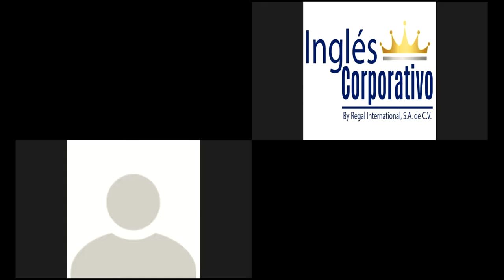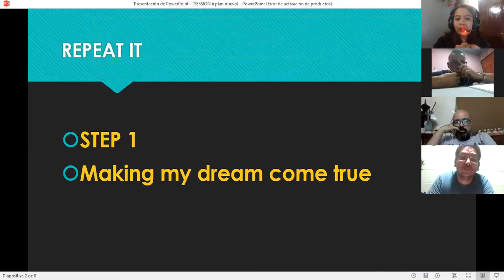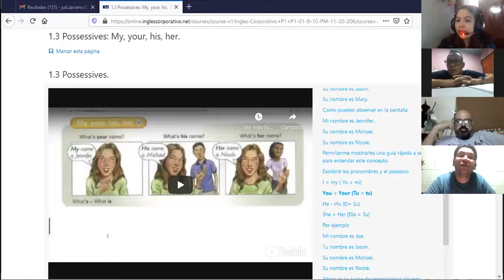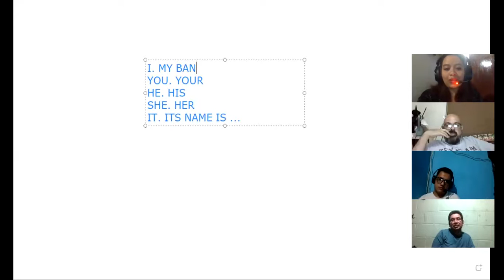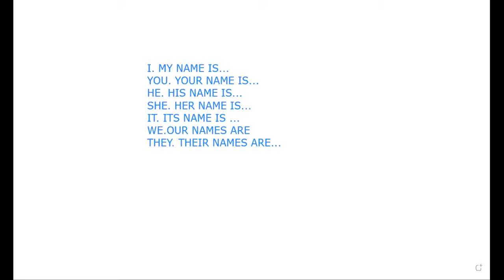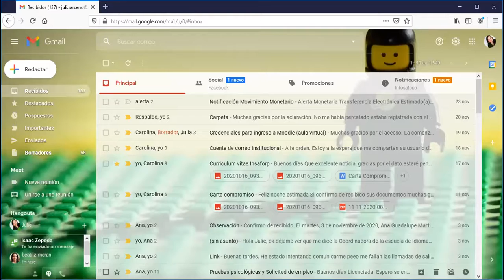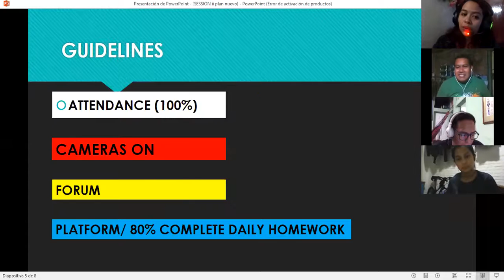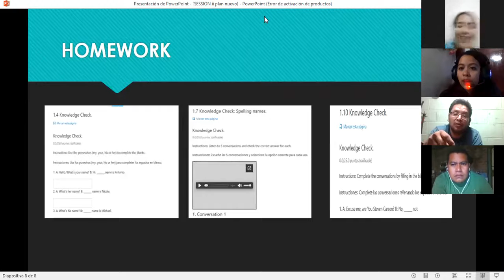Ingles Corporativo- SESSION II 11.27.2020